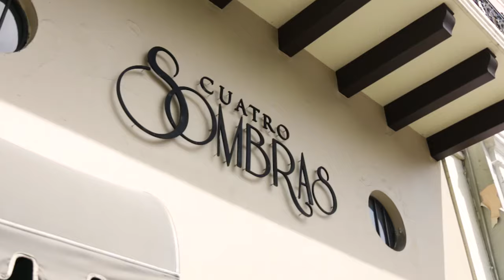Flavors Food Tours San Juan short video Old San Juan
Taste why Puerto Rico is a culinary legend in the Caribbean with Flavors Food Tours in San Juan, Puerto Rico. to book.

Named TOP 10 FOOD EXPERIENCE in the world by TripAdvisor, Flavors Food Tours in Puerto Rico is a MUST DO experience in San Juan.

Become a foodie insider with Flavors and let us show you our slice of paradise through food! We take you on a progressive walk and eat our way through the city.

Sip on Puerto Rico’s most legendary rum cocktail while learning its fabled beginnings. Stroll the cobblestone streets of this 495+ year old fortified Spanish colonial city and learn about its unique architecture. See the 2nd oldest church in the Americas and re-live the past on our small, boutique tours.